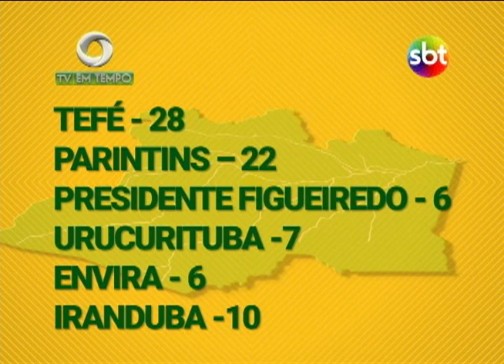Ginastas amazonenses estão em busca de apoio para poder viajar para Bulgária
03º BLOCO JORNAL 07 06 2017 - Ginastas amazonenses estão em busca de apoio para poder viajar para Bulgária